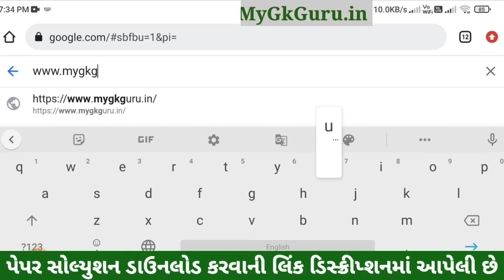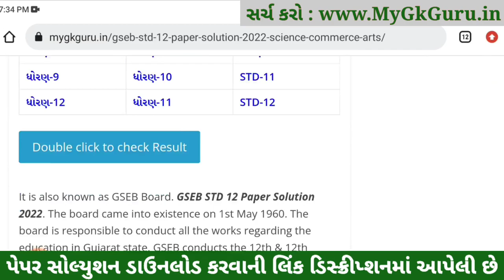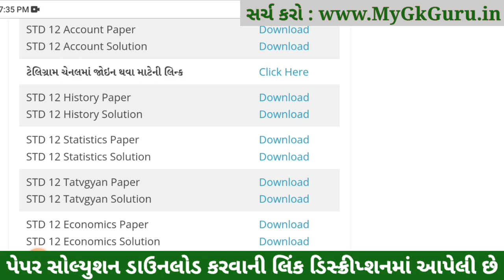std 12 itihas paper solution 2023, std 12 history paper solution 2023 board exam, std 12 history sol